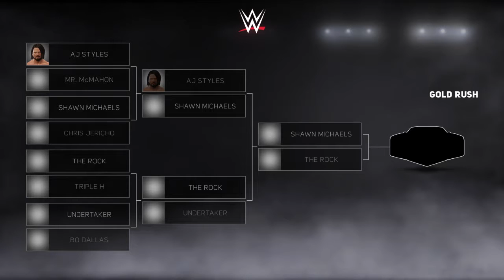WWE 2K17 Shawn Michaels vs The Rock feat. AzharMahmood PLAYS